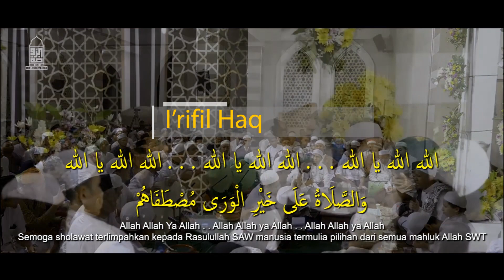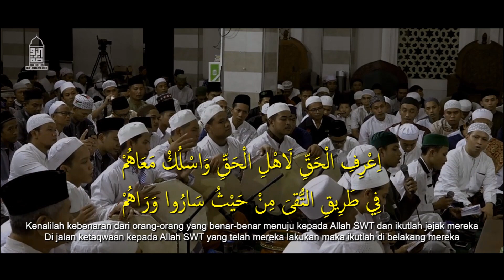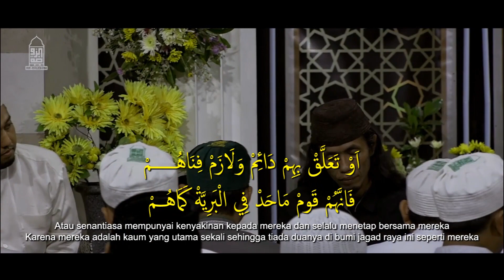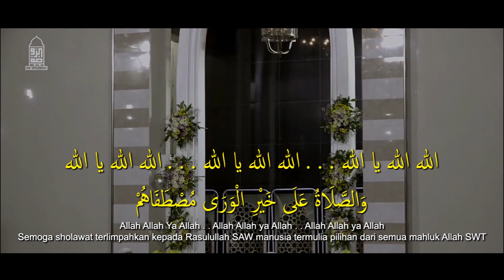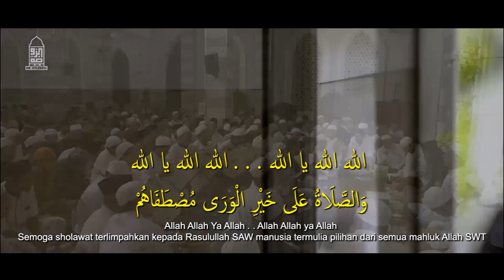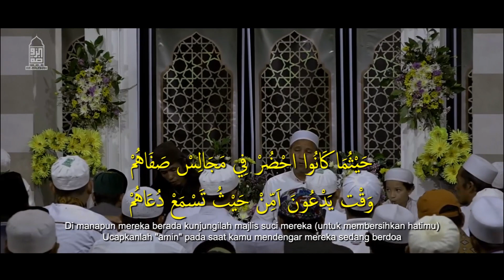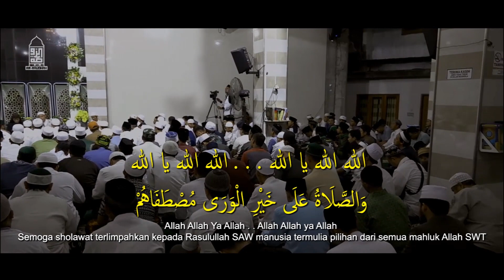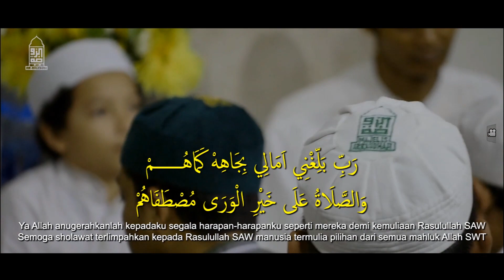Majelis Ar Raudhah - I'rifil Haq ( Lirik + Terjemah ) | Qasidah Habib Ali Al Habsyi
Qasidah ini adalah karya dari Al Imam Al Qutb Al Habib Ali bin Muhammad Al Habsyi, teks dari qasidah ini terdapat di dalam buku Maulid Simtudduror yang juga ditulis oleh Beliau.

Qasidah yang biasa diawali dengan Allah Allah Ya Allah Wa Sholatu 'Ala Khoirol Musthofahum dilantuntkan oleh tim Hadroh Majelis Ar Raudhah yang diasuh oleh Al Habib Novel bin Muhammad Alaydrus